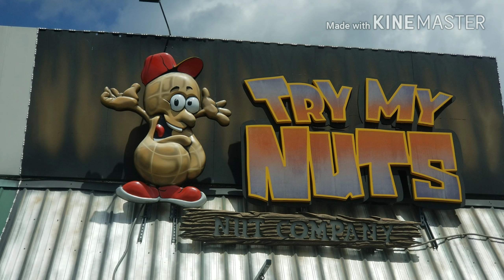Mini Family Vacation (Tennessee)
The family takes a 3 day vacation to Pigeon Forge, Tennessee.